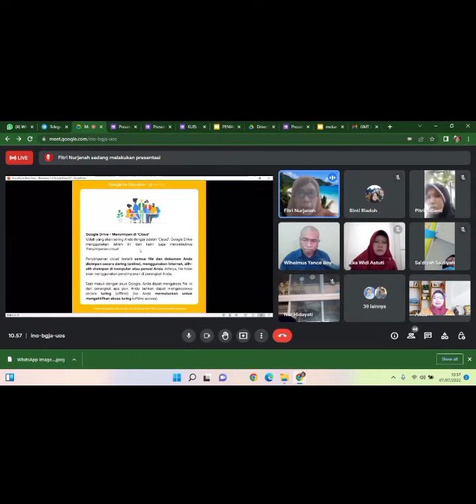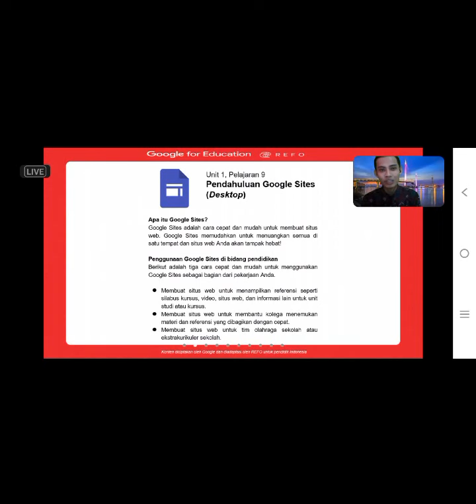Pelatihan Implementasi Kurikulum Merdeka bersama Google Workspace for Education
Pengimbasan Google Master Trainer Level 1 (GMT L1) Batch 6

Diselenggarakan oleh e-guru kerjasama dengan Refo Indonesia, Kemdikbud dan Google for Edu, Juli 2022 via Google Meet, Zoom, telegram group dan Google Classroom